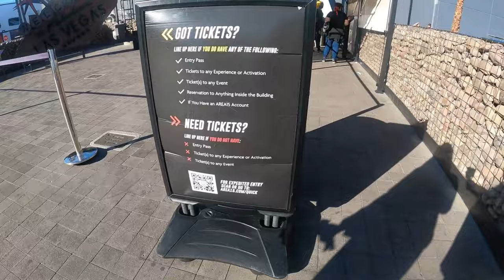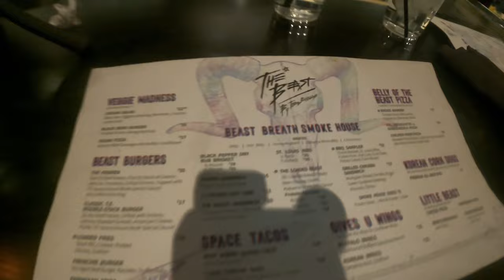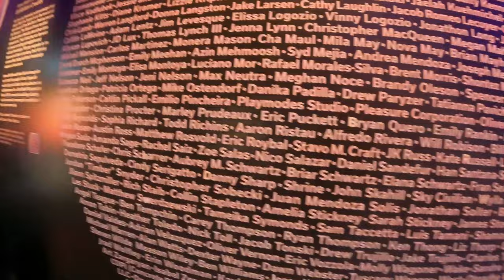Vlog: 55 |The Beast By Todd English in [Area 15]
Ordered Tuna Taco, Korean Corn Dog, Frenchie Burger, Bang-Bang Shrimp,`Cauliflower wings buffalo style, and Dole Whip No Skull [Non-Alcoholic] Drink. We enjoyed the whole experience. Food was amazing. Staff were very knowledgeable and very attentive! Y’all should check out this place!😊

Edited By: StripTeasNEats